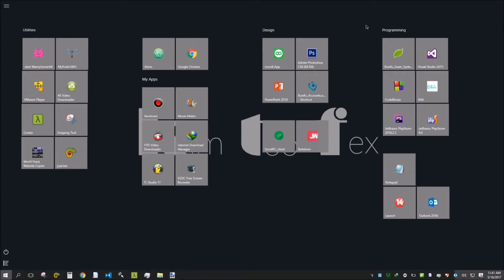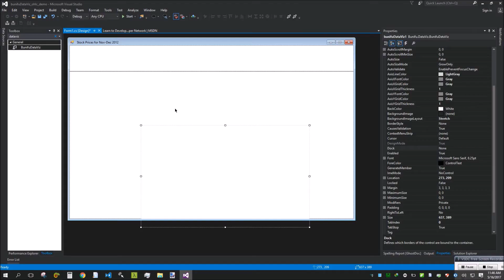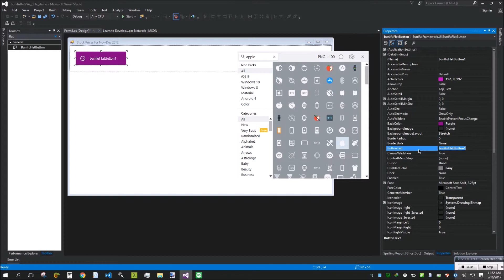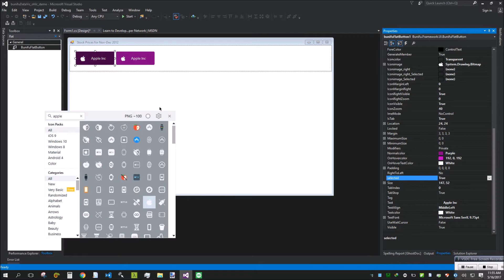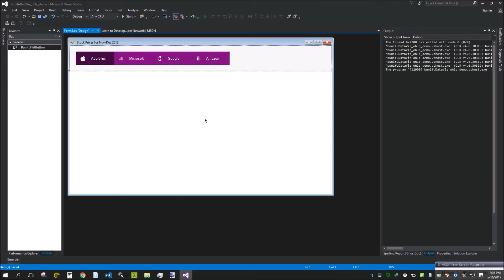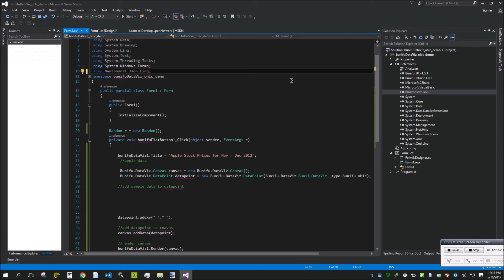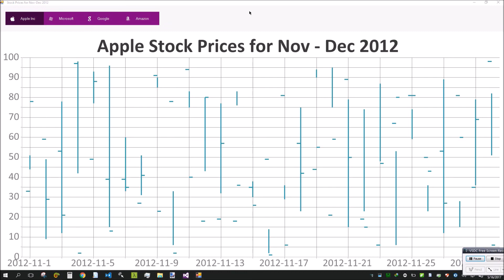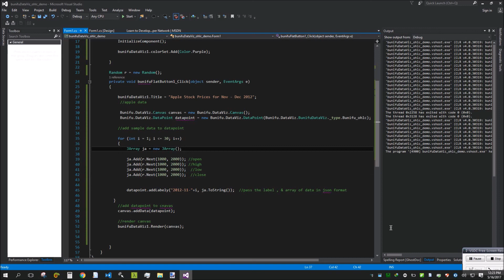HOW TO PLOT OHLC CHART IN C#, VB.NET- winforms - USING BUNIFU DATAVIZ CHARTS 1.0.1